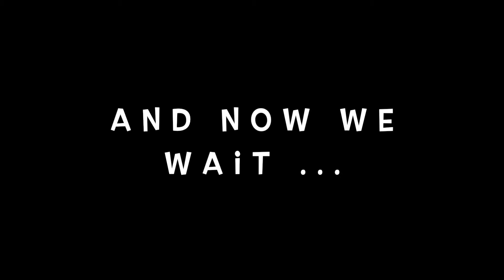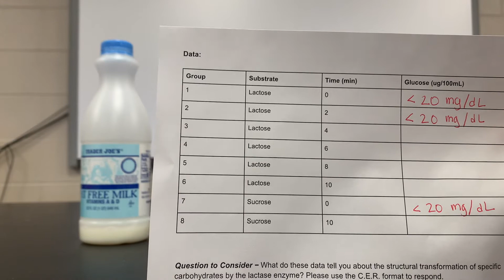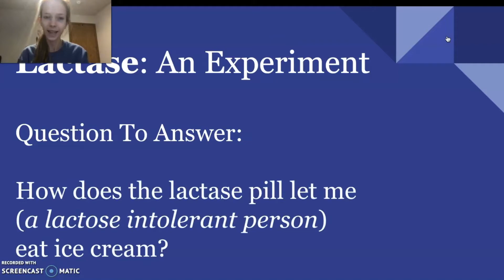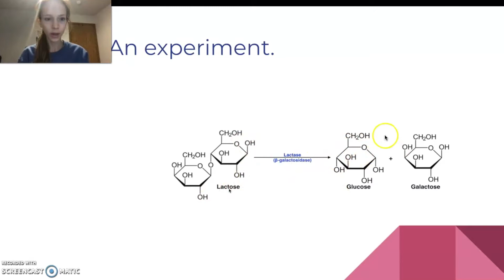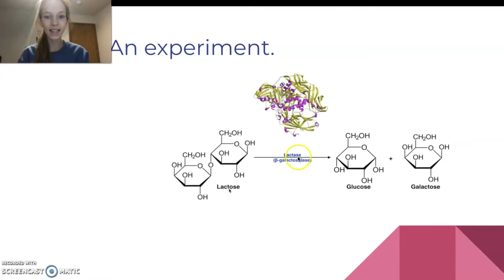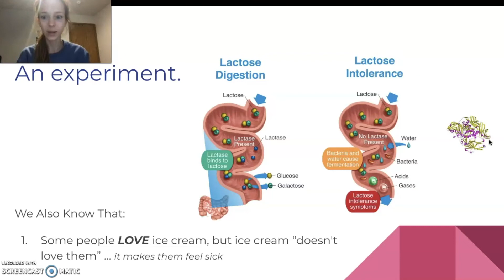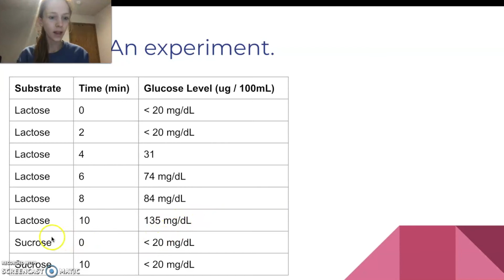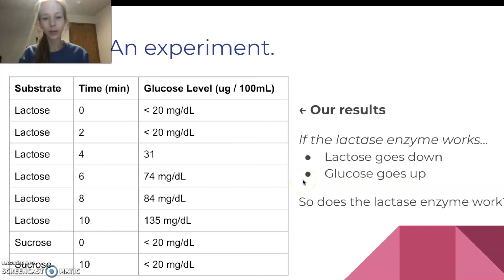Lactase Lab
WHY can't I eat ice cream?!?
Learn about an interaction between the lactase enzyme (a protein) and lactose, the sugar found in milk!